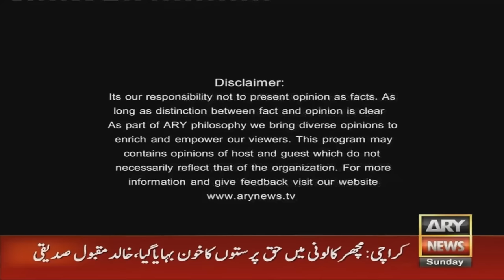Sawal Yeh Hai | Maria Memon | ARY News | 24th December 2023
(Current Affairs)

Host:
- Maria Memon

Guests:
- Raza Rumi (Analyst)
- Ather Kazmi (Analyst)
- Arfa Noor (Analyst)
- Aleem Malik (Reporter ARY News)

IPP Ki Bari Bari Mangeen. .. Wajah Kya?